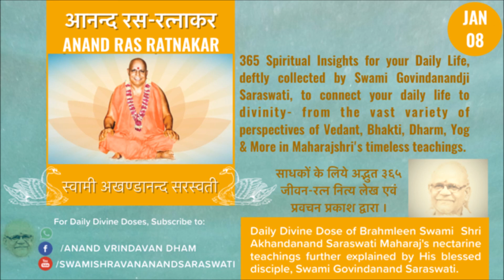ARR JAN 08 - क्या हम इतना भी नहीं कर सकते? आनन्द रस रत्नाकर - Can we not do even this much?